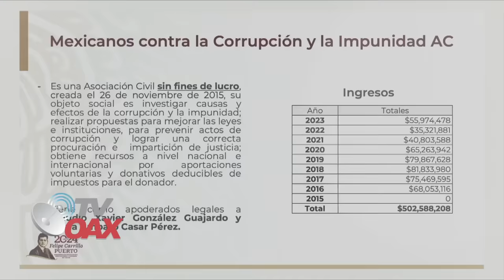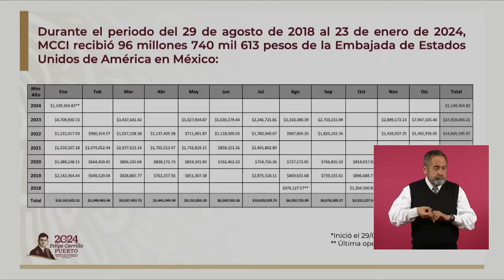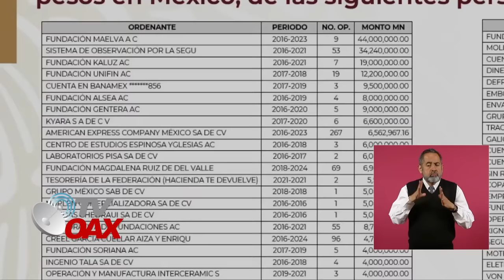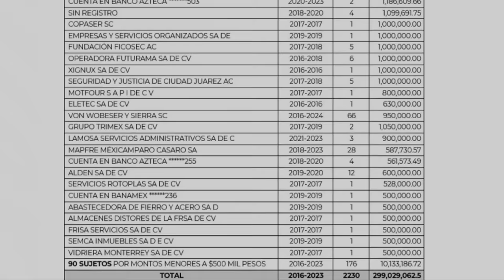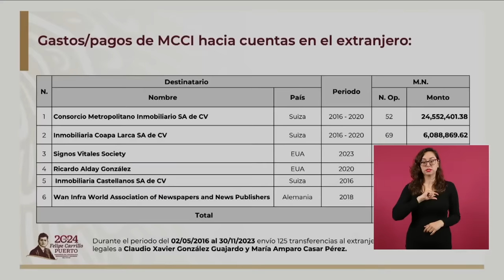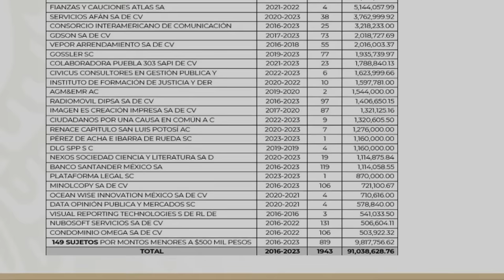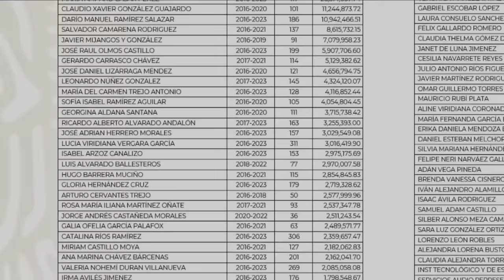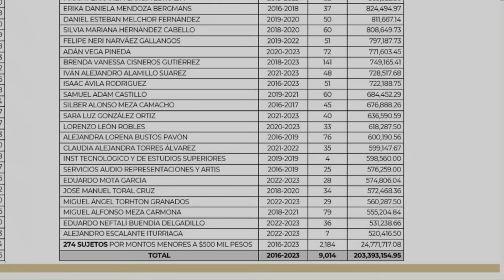MIRA:AMLO LOS TIENE BIEN AGARRADOS,EXHIBE TODO Y SE VIENE LO BUENO CLAUDIO X GONZALES ESTA ACABADO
Gobierno de Estados Unidos esta financiando a la organización civil de empresario Mexicano Claudio X Gonzales, AMLO descubre todo sus movimientos y empieza a tomar acciones ya que se considera como una violacion flagrante a nuestra constitución y a la soberania Nacional.Claudio X Gonzales nunca imagino que esto le sucediera.Mira.